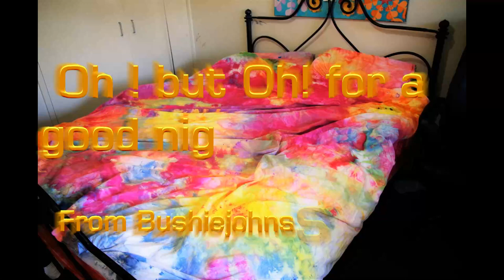Oh for a good night sleep 01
all colouring create by ice dying is distinct from tie-dying